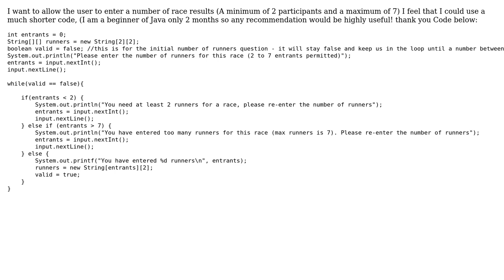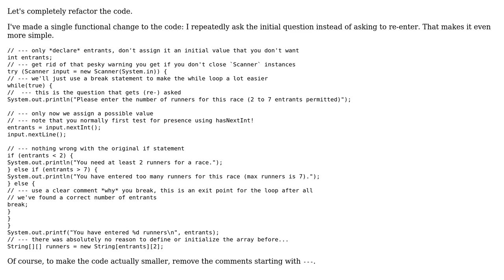How to allow user to input results in Array using java? (2 Solutions!!)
How to allow user to input results in Array using java?